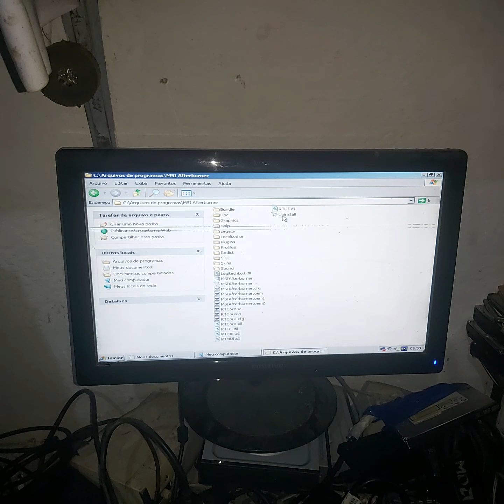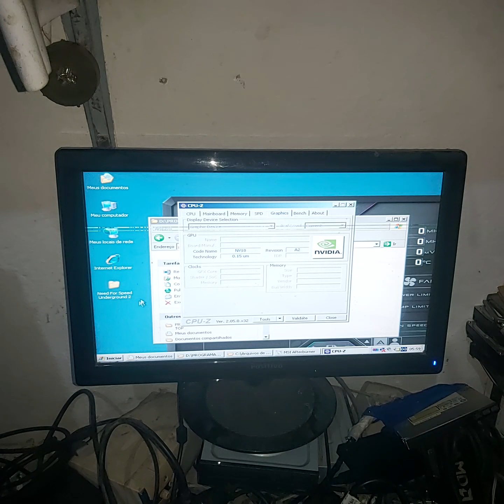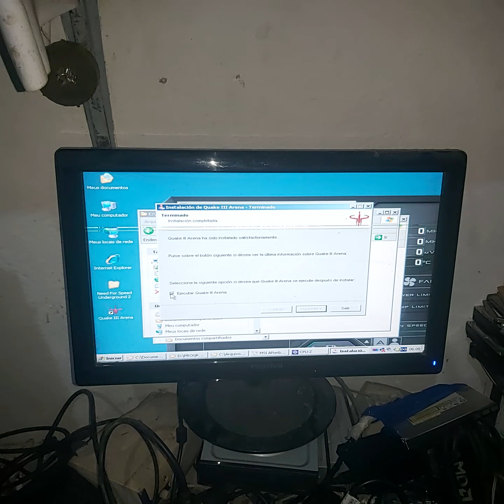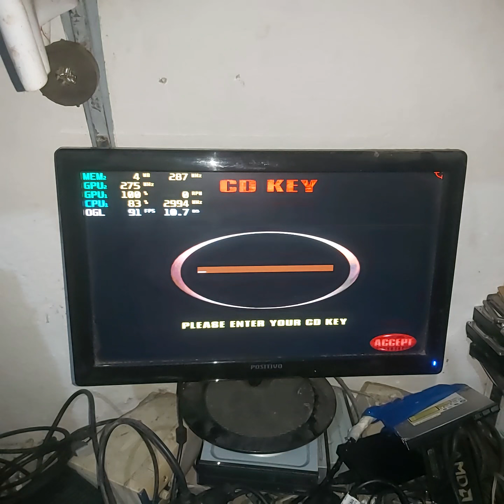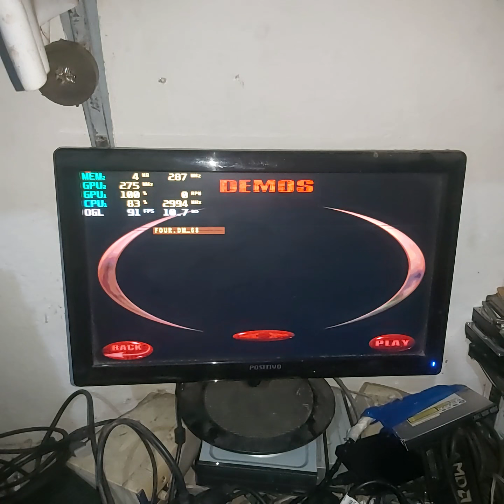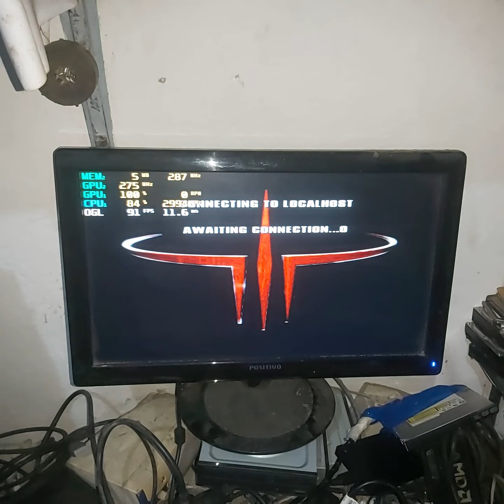pc retro pentium 4 531 3.00 ghz 1 giga geforce4 mx 4000 teste quake arena